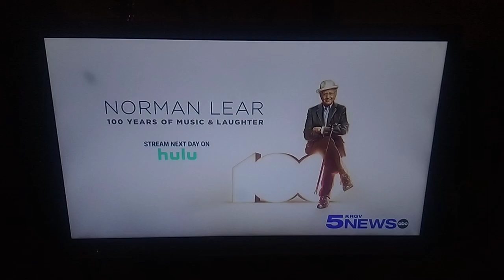Norman Lear: 100 Years of Music and Laughter Promo on ABC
I think that's the 4th Live In Front of a Studio Audience right here!